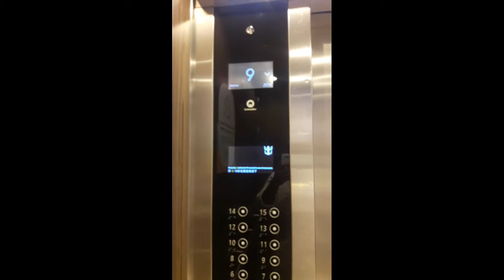GHOST SHIP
walang lamang mga cruise ship